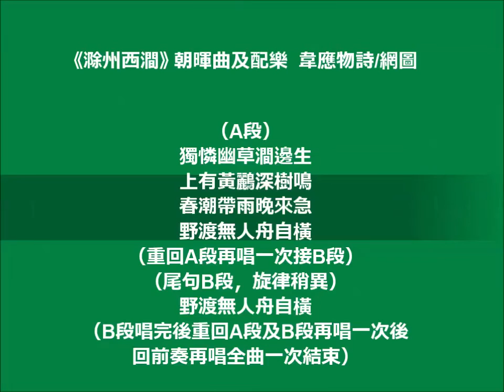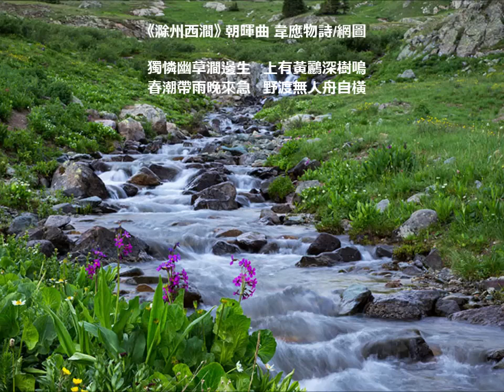唐詩新唱 《滁州西澗》 韋應物詩 朝暉作曲及配樂 （女聲豎琴版）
唐詩新唱《滁州西澗》 女聲豎琴（字幕版）湯朝暉曲及配樂  韋應物詩/網圖

（A段）
獨憐幽草澗邊生
上有黃鸝深樹鳴
春潮帶雨晚來急
野渡無人舟自橫
（重回A段再唱一次接B段）
（尾句B段，旋律稍異）
野渡無人舟自橫
（B段唱完後重回A段及B段再唱一次後
回前奏再唱全曲一次結束）